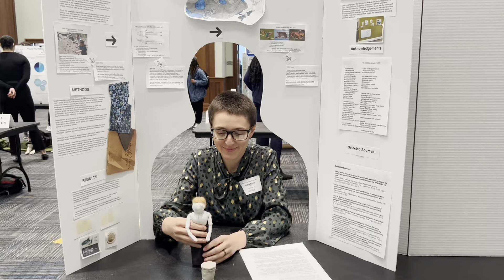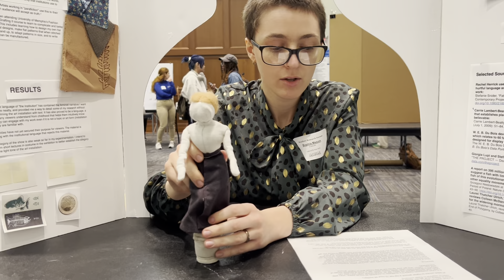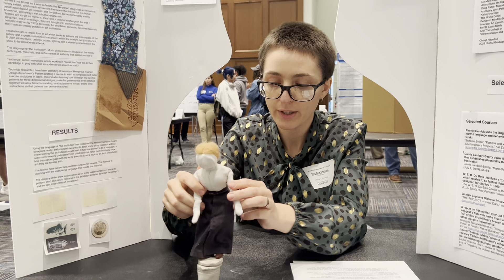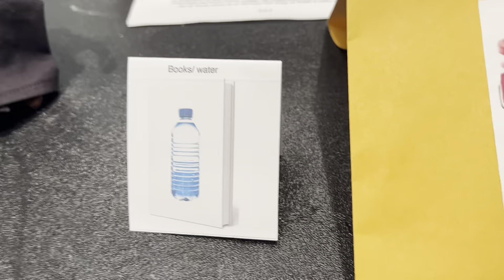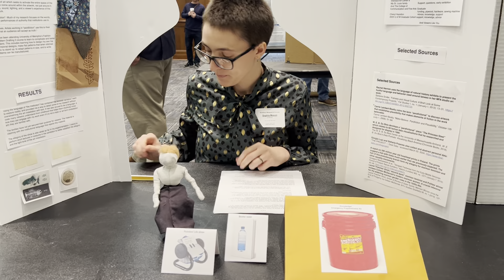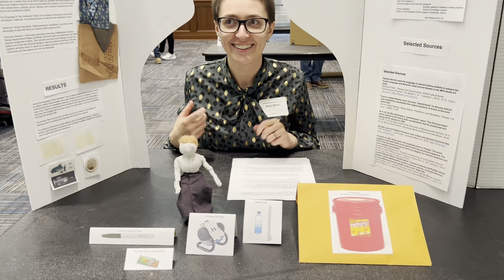Research Forum Performance - Emergency Preparedness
MFA Sculpture candidate at Unversity of Memphis Sophia Mason demonstrates a puppet - lecture for her thesis exhibition, the Visualization. The exhibition will be a natural history exhibit of 395 million years of fossil evidence of "transition" animals- the species of limbed and lung-bearing fish that gave rise to all modern, four-legged animals (including humans). This evolutionary exhibit then also acts as allegory for mormon feminism, a "transition" animal of its own, partly conservative, but partly progressive, and even radical. The finished exhibition will open in Spring of 2025.